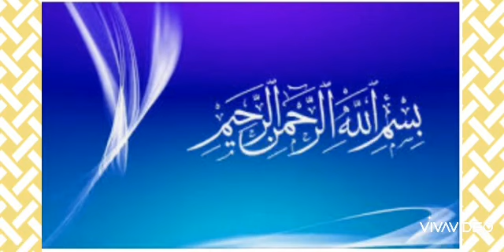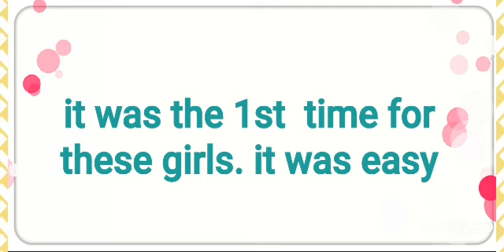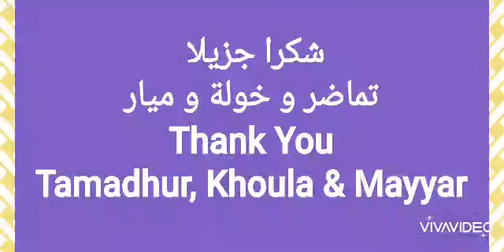سياحة الكياك (التجديف) للأطفال. Kayak Tourism for Children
🌹04/03/2021🌹
جولة خاصة

*سياحة الكياك (التجديف) للأطفال

*كانت جولة لإرشاد وتعليم  الأطفال في سياحة كاياك (التجديف)
كياك نشاط ترفيهي يجذب و يشجع السياحة (الداخلية و الخارجية)
*  و ممتع للأطفال و الكبار
*سهل جدا تعلم الكياك
*هذه كانت  رحلة الأولى لهؤلاء الفتيات ..كانت سهلة
الرسوم لشخصين (١٠ ريال ) و شخص واحد (٧ ريال)
للعلم..توجد أماكن كثيرة للكياكنج في مسقط

نقترح تشجيع الأطفال على مشاهدة مثل هذا الفيديو حتى يتمكنوا من التعرف على السياحة في عُعماننا الحبيبة

و شكرا جزيلا
من جولات عامر

🌹04/03/2021🌹
 Special tour of

Kayaking for children

This was a tour to mentor and teach children about tourism

 # Kayak is an entertainment activity that attracts tourism (internally and externally)
 * And is fun for children and adults
 *It is very easy to learn kayak
 *This was the first trip for these girls.
Fees for 2 people (10 rials) & one person (7 rials)
 # There are many places for kayaking in Muscat

 We suggest that you  encourage children to watch such a video so that they can learn about tourism in our beloved Oman

 thank you very much
 From Amer's Tours